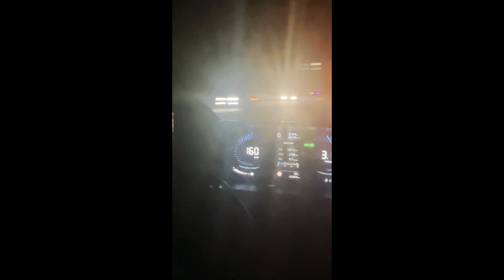Going to MADINA